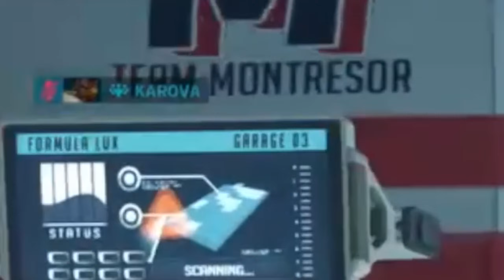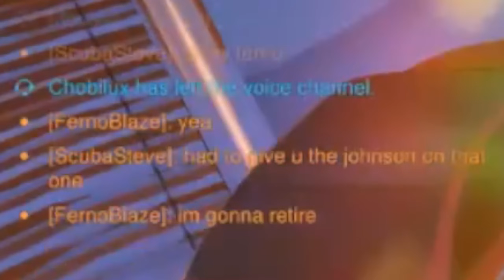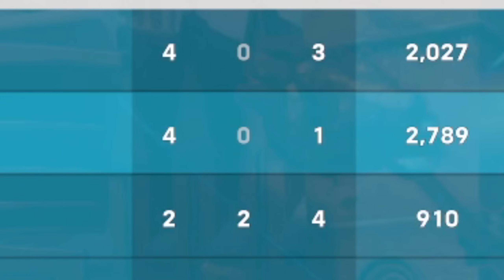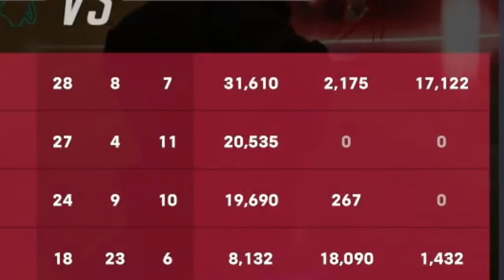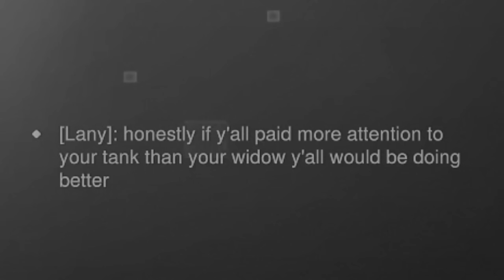Overwatch 2 wants you to suffer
"Although you are immortal, you have been cast out from among the gods and are dishonored by good human beings. You have not heard the most pleasant of all sounds, praise of yourself. And you have not seen the most pleasant of all sights, for you have never seen any noble work of your own."
-Prodicus (465 B.C - 395 B.C) in match chat after losing to a single mauga player in Overwatch 2.
The quote above is from a recounting of The Choice of Hercales from Xenophon's Memorabilia